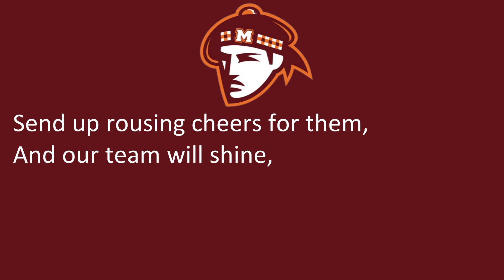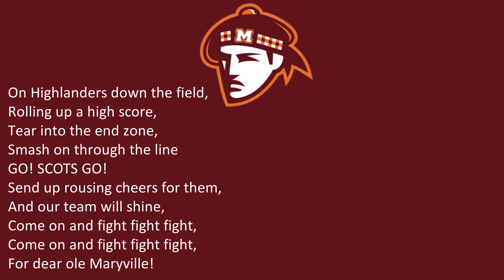Maryville College's Fight Song, "On Highlanders"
Maryville, TN
Scots
Orange, Garnet

4/30/2023

"On Highlanders"

On Highlanders down the field,
Rolling up a high score,
Tear into the end zone,
Smash on through the line
GO! SCOTS GO!
Send up rousing cheers for them,
And our team will shine,
Come on and fight fight fight,
For dear ole Maryville!

M-A-R-Y ... V-I-LL-E
Maryville, Maryville,
Chilhowee